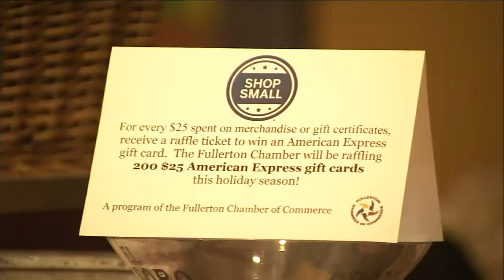Southern California businesses gear up for Small Business Saturday | ABC7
Small Business Saturday has become an important holiday for the local business economy in Southern California.